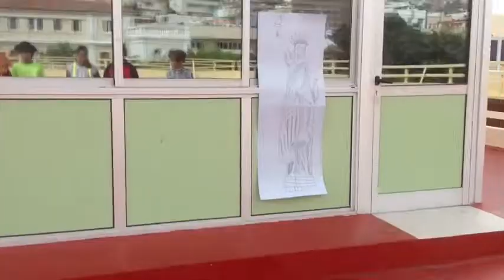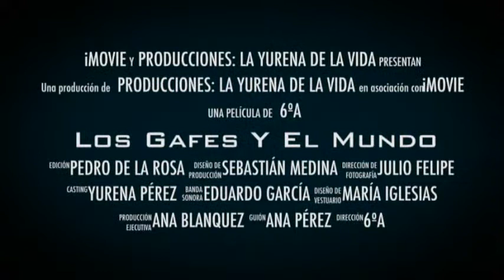Los gafes del mundo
CPEIPS HISPANO INGLÉS (Primaria).

SINOPSIS: Una pandilla de amigos era muy desafortunada, nunca tenían suerte. Deciden ir de viaje a tres ciudades muy peculiares. En ellas, visitan los monumentos más famosos pero cuando llegan a la última ciudad... algo extraño ocurre.

Cortometraje presentado al Festival Educativo de Cine CINEDFEST